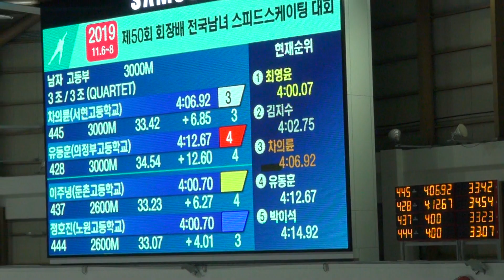의정부고등학교 유동훈3000M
제50회 회장배 전국남녀 스피드스케이팅 대회 (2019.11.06~11.08)

남자고등부  3000m 3조
IN 서현고등학교 차의륜
OUT 의정부고등학교 유동훈